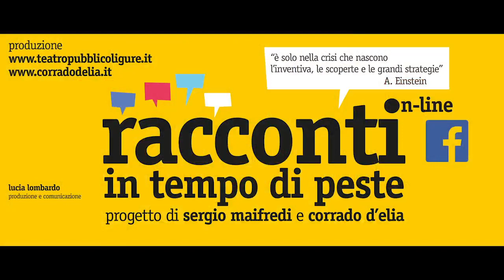EUGENIO BARBA e JULIA VARLEY - ODIN TEATRET in esclusiva per Racconti in tempo di peste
Condividono in esclusiva per Racconto in tempo di peste
MR. PEANUT un personaggio che non può morire
Regia di Eugenio Barba
Testi di Julia Varley
LINK PER VISUALIZZARE IL FILM di EUGENIO BARBA

Progetto di Sergio Maifredi e Corrado d'Elia - Prodotto da Teatro Pubblico Ligure e Compagnia Corrado d'Elia - Produzione e comunicazione Lucia Lombardo | Organizzazione Caterina Mariani